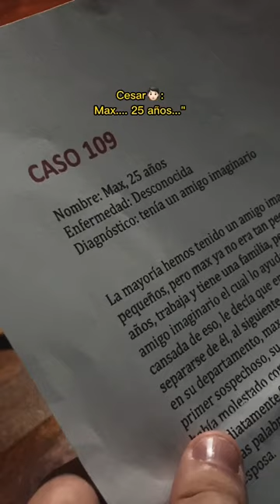CASO 109: Max y su amigo imaginario…